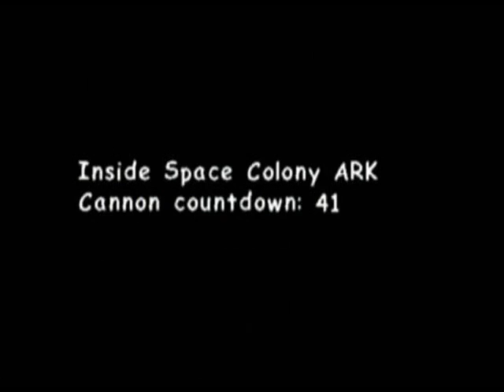Let's Play Sonic Adventure 2 - Part 10 - Hunters Duel